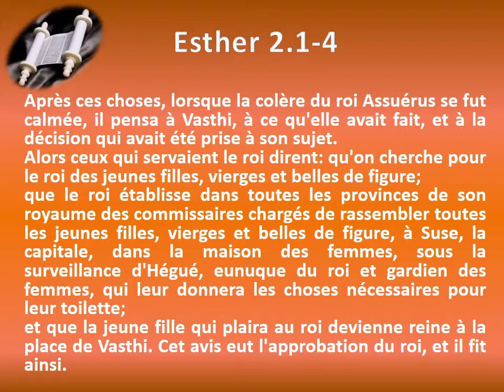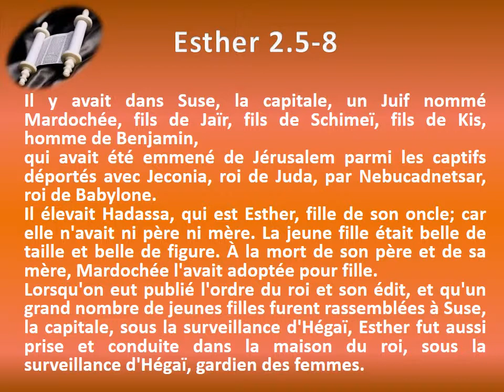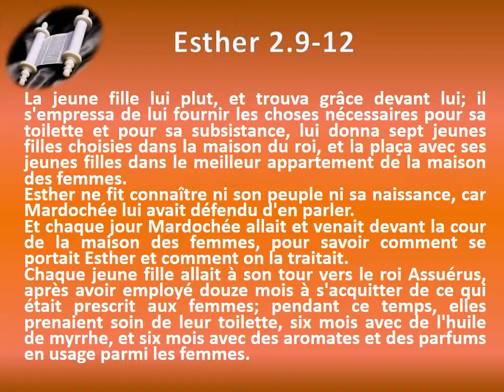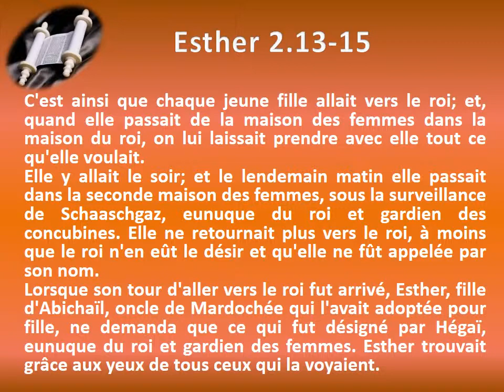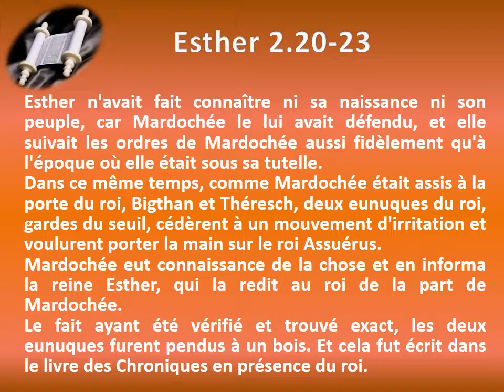17 Le livre d'Esther chap 02 Texte déroulant et l'audio vidéo évangile Bible La Parole de Dieu A